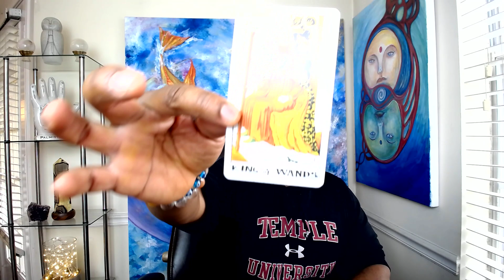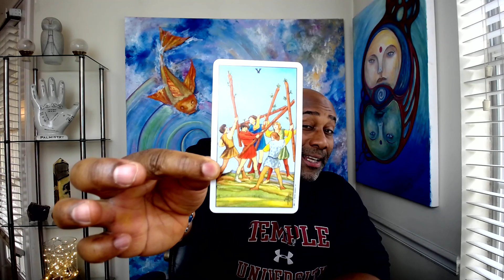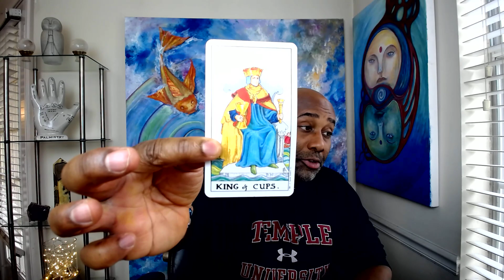CANCER THIS LOVE YOU DIDNT SEE COMING !!!